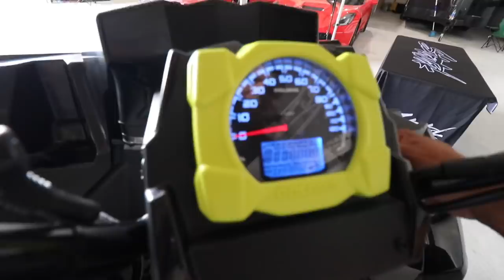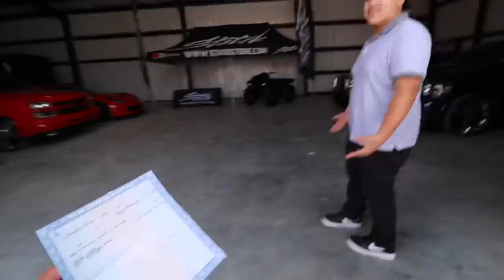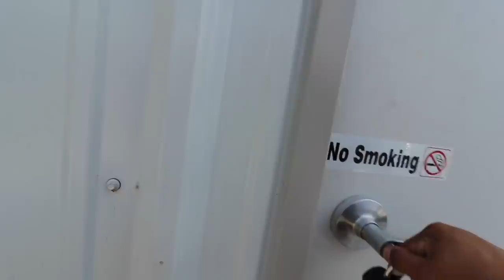GIVEAWAY WINNER PICKS UP THE FOUR WHEELER!